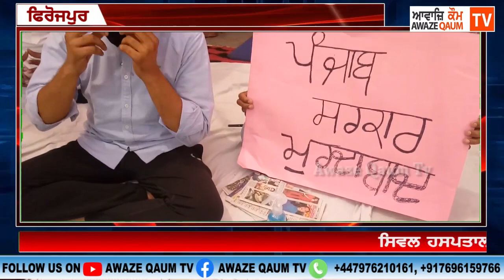ਸਿਵਲ ਹਸਪਤਾਲ ਵਿੱਚ ਐਸ ਐਮ ਓ ਦੀ ਤਾਇਨਾਤੀ ਅਤੇ ਵੈਟੀਲੇਟਰ ਪ੍ਰਾਈਵੇਟ ਹਸਪਤਾਲ ਨੂੰ ਦੇਣ ਦੇ ਰੋਸ ਵਜੋਂ ਭੁੱਖ ਹੜਤਾਲ ਸ਼ੁਰ